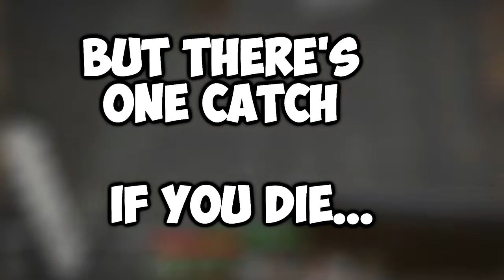Season 6 Trailer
finally back B)
haven't uploaded in like a year whoops but hey I'm getting close to finishing this so why not release the trailer on the one year anniversary of it being recorded